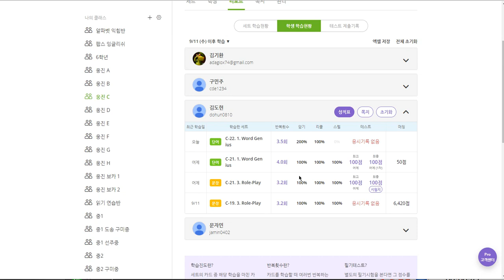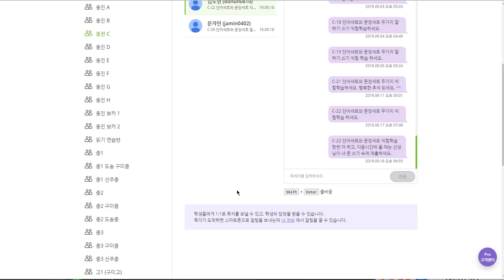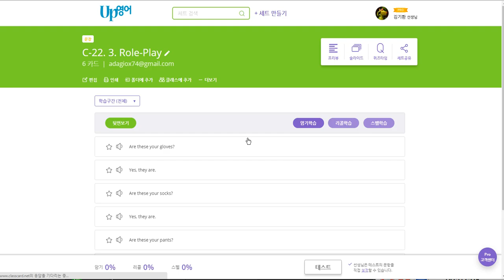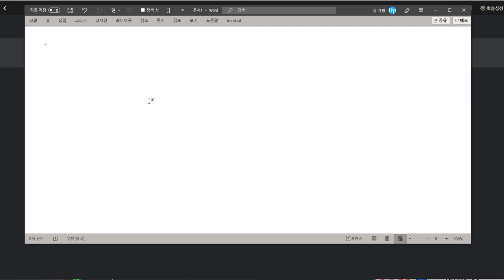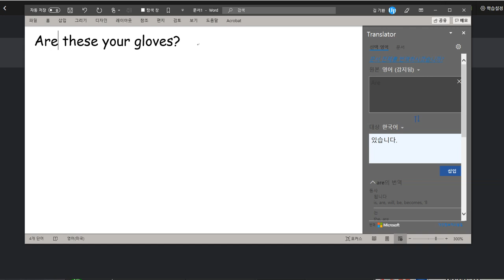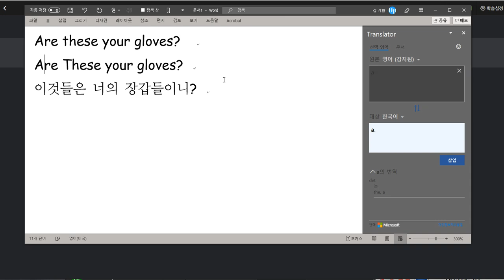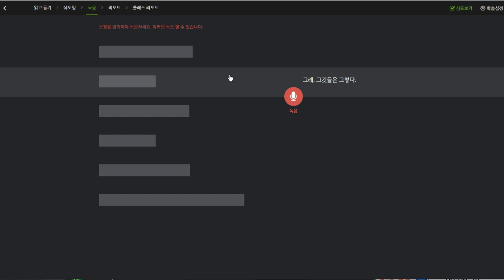김도헌 2019 09 19 일대일